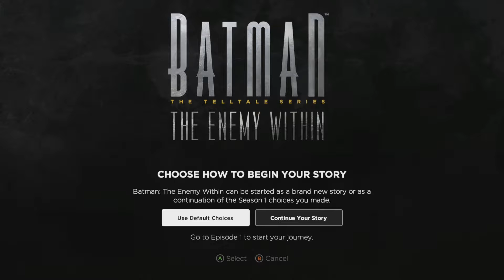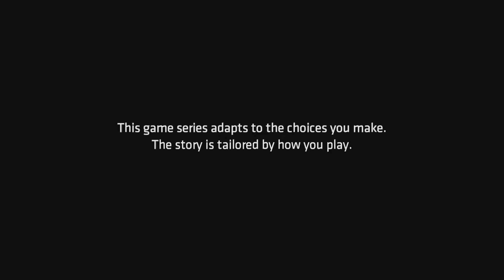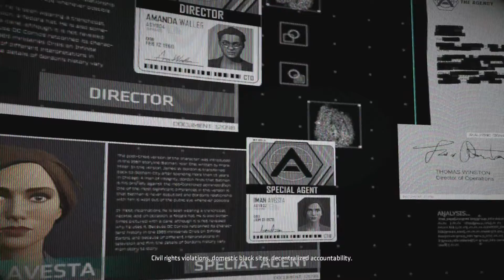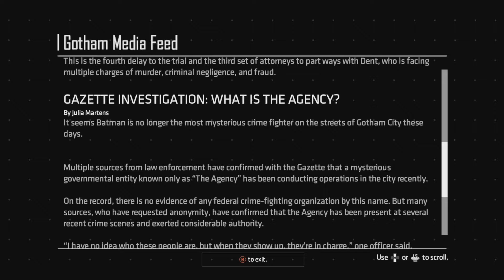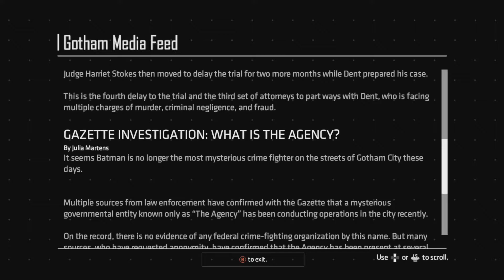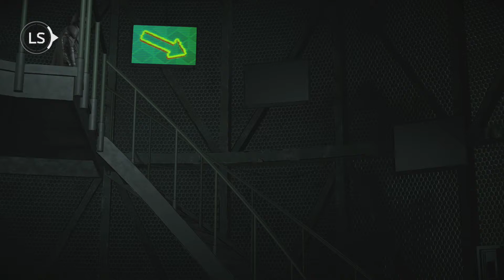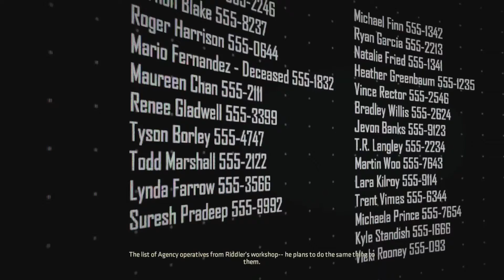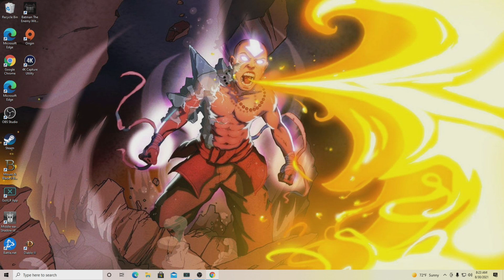Batman The Enemy Within Episode 1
back too it